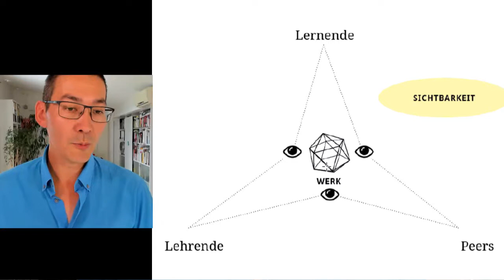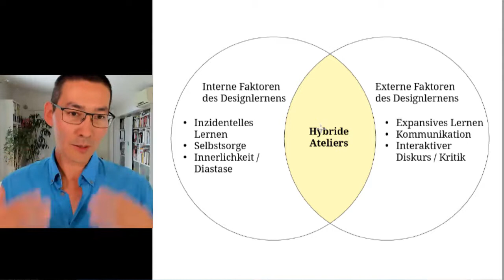09/15 Hybride Ateliers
Die "hybriden Ateliers" stellen ein Kernkonzept der Überlegungen dar. Darin überschneiden sich mentale und räumliche Veränderungen während des Studiums, die sich über die Sichtbarkeit des Lernens bzw. dessen Artefakte beobachten lassen.